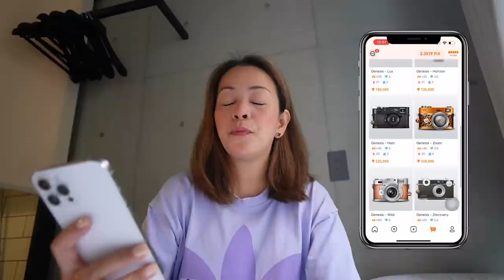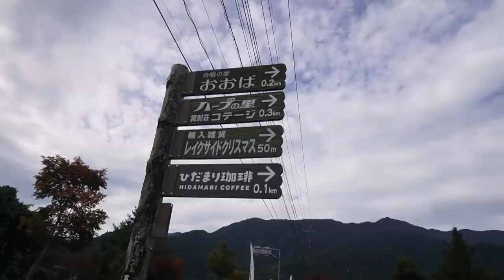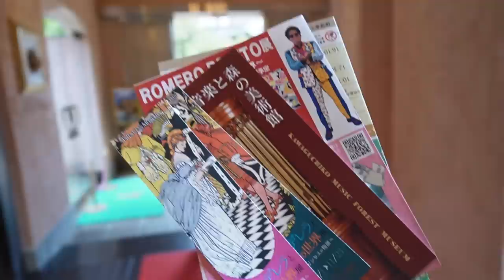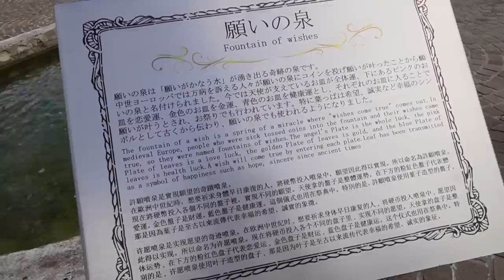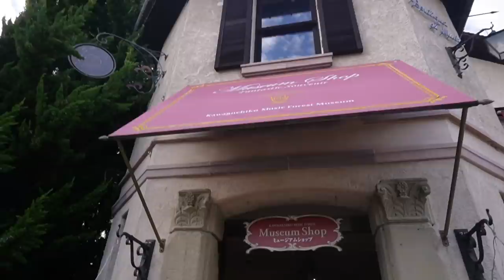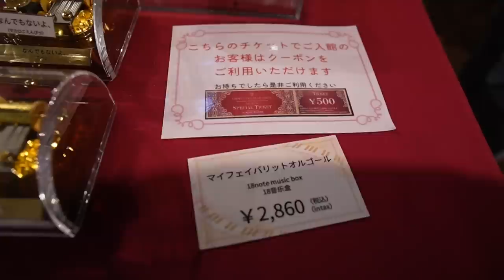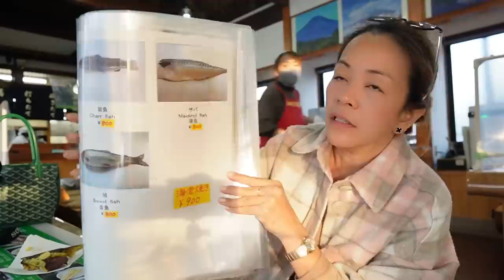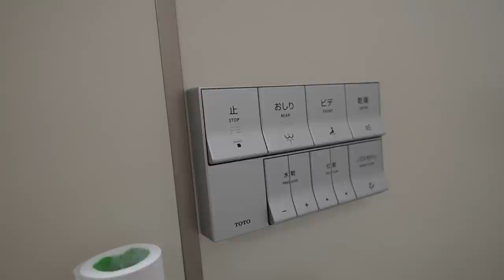Mt. Fuji Day Tour + Convenience Store Snacks Taste Test | Mommy Haidee Vlogs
Welcome to Pixie Social Moneymaking journey. You may use my exclusive code below to join and get 1000 PHP by just posting photos or videos and likes and comments!

JOIN PIXIE HERE😍

You can download Official Pixie app either thru Google Play or App Store on link below;

You can also join the group below for more Pixie updates and interactions;